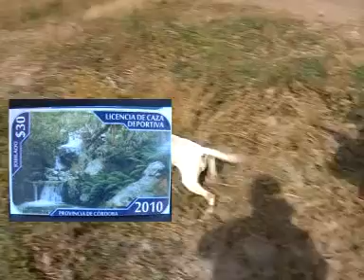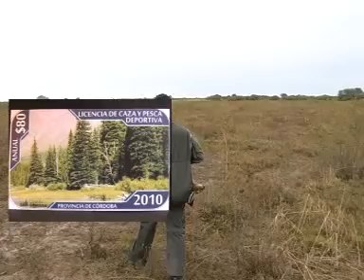La Posta Nº 256 Tercer Bloque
Lanzamiento de temporada de Caza 2009